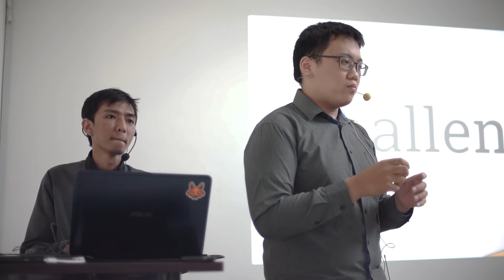Jason, From High School Graduate to Software Engineer at PasarPolis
Straight from High School, Jason decided to take the leap into our Coding Bootcamp in order to avoid the conventional IT education of University.

What did he get? A full-time career in only 12 weeks!
We love the passion and determination in our students, including Jason!

Our Batch 17 & 18 is OPEN for registrations!
Follow the footsteps of our young, but amazing, Full Stack Developer, Jason Effendi: